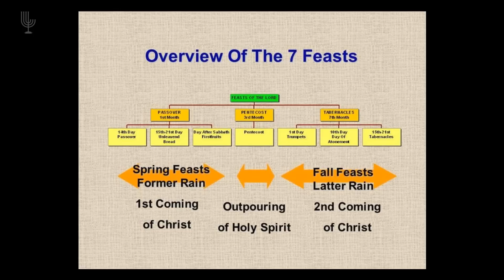Sukkot / Loofhuttefees / Feast of Tabernacles - Past. Frik Weideman | Menorah Tabernakel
1. Druk die THUMBS UP knoppie as jy van hierdie video gehou het.
4. SHARE hierdie video op FACEBOOK & WHATSAPP sodat ander ook kan deel hieraan en geseën kan word met dit wat ABBA ons gegee het.
5. As jy nie dit alreeds doen nie, los vir ons ‘n COMMENT hieronder want ons hou daarvan om te sien van waar elkeen ingeskakel is en hoe ABBA jou aangeraak het deur hierdie woord.

Shalom
Menorah Tabernakel